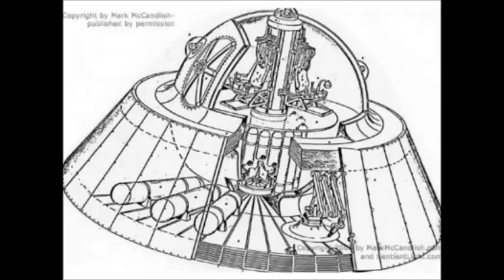Rem Robinson on the Meier Spiritual Teaching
Do not ever rely on the personality of a teacher, rather soley on the teacher's message and indeed only when it corresponds to the truth in truly form.

Do not rely simply on the words of a teacher which are only supported by his/her personality, rather rely only on the truthly sense of his/her words...

147. As often as the words spirit and Creation are impressed upon him, there occur within him psychological changes of the greatest importance.
148. His feelings and all of his senses change.
149. The more clear his spiritual intelligence becomes through it, the more his personality gains power, and the more blessed will be his life.